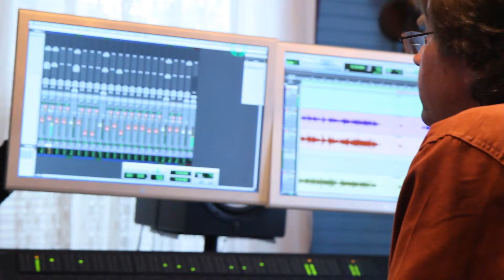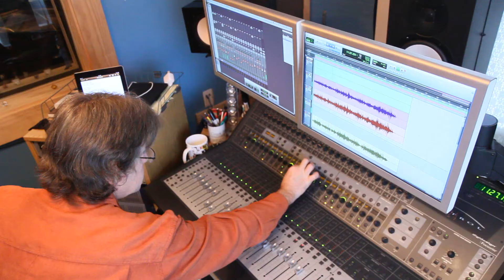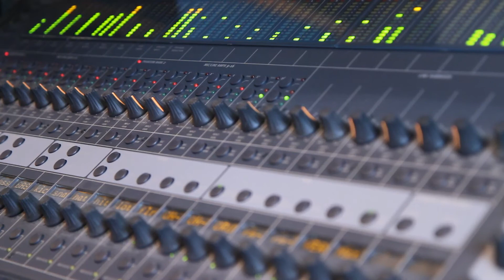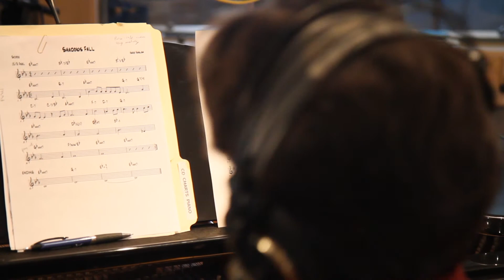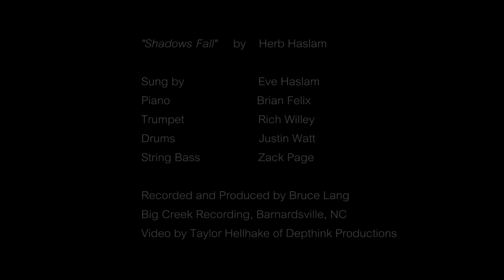Eve Haslam & Satin Steel Jazz: Shadows Fall (by Herb Haslam)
Eve Haslam & Satin Steel Jazz recording session, 2/2012 at Big Creek Recording, NC.
SHADOWS FALL
Composer - Herb Haslam
Vocals - Eve Haslam
Piano - Brian Felix
Trumpet - Rich Willey
String bass - Zack Page
Drums - Justin Watt
Video - Taylor Hellhake
Producer - Bruce Lang